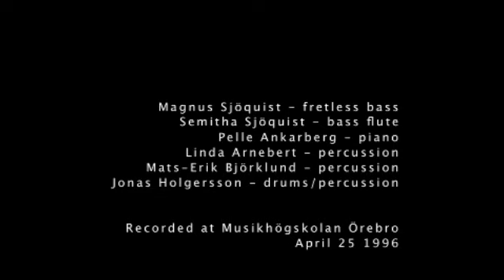Magnus Sjöquist 960425 - Thoughts in twilight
A song from my 1996 Graduation Concert.